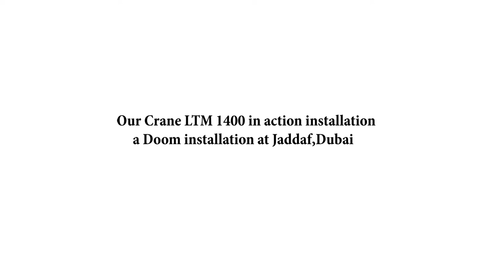Mobile Crane Using Dome Erection!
Job : Dome Erection
Equipment : 400 Ton Mobile  Crane ( LTM 1400 )
Equipment Manufacture : Liebherr
Location : Jaddaf,Dubai , UAE